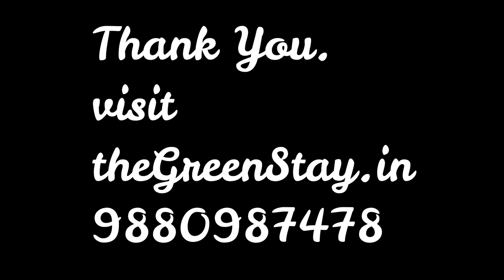The GreenStay Meadows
There is a beautiful meadow behind our homestay in Sakleshpur.  Do visit this place for a 360-degree view of the surrounding hills.

Playing in meadows can be a fun and rejuvenating experience, especially for children. Meadows are open grassy areas that are often found in rural or suburban settings, and they provide a natural playground for kids to explore and enjoy. Playing in meadows allows children to connect with nature, enjoy fresh air, and engage in imaginative play.

In a meadow, children can run around freely and play games like tag, hide-and-seek, or capture the flag. The soft grass is a comfortable surface for rolling, tumbling, and lying down to watch the clouds pass by. Kids can also use their imagination to create games or stories inspired by the natural surroundings, such as pretending to be wild animals or fairy tale characters.

Meadows also provide an opportunity for children to learn about the natural world. They can observe the different types of plants and flowers that grow in the meadow, and learn about the insects and other animals that call it home. This can help them develop a greater appreciation for nature and the environment, and teach them about the importance of preserving natural habitats.

Playing in meadows can also be a great way for families to bond and spend time together. Parents and children can have a picnic or play games together, and enjoy the fresh air and sunshine. It's a great way to unplug from technology and screens, and to focus on spending quality time together as a family.

Overall, playing in meadows can be a fun and enriching experience for children and adults alike. It allows us to connect with nature, get some exercise, and engage in imaginative play, all while enjoying the beauty and serenity of the natural world.